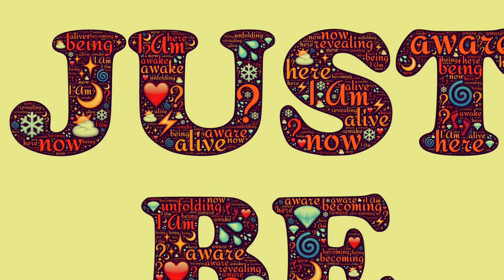FREE Guitar Rap Beat "Just Be"(Acoustic smooth Rock Type Hip Hop Instrumental ) 2021